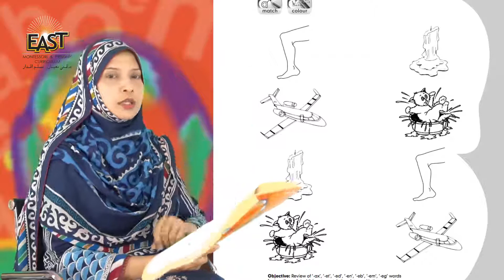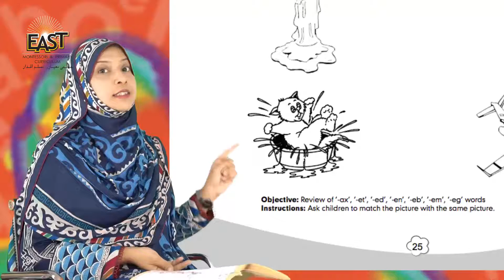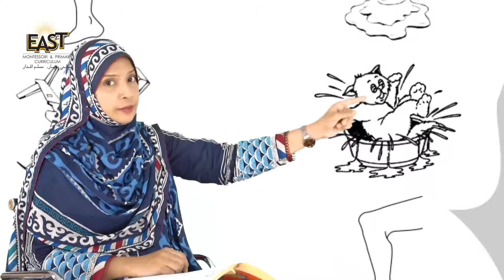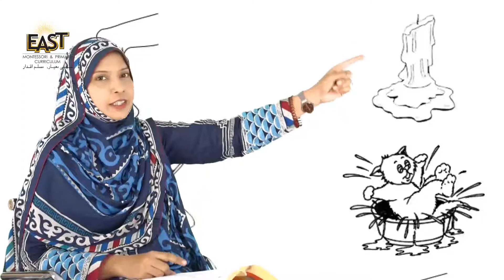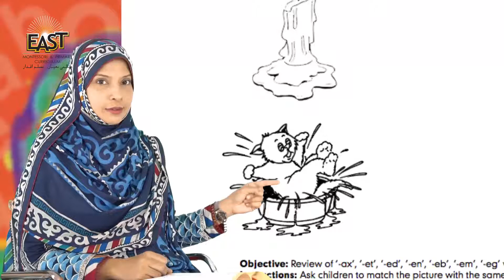Pre Year 1 | Phonemic - Review of “ax, et, ed, en, eb, em, eg"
Pre Year 1 School Day 043 Phonemic Day 26